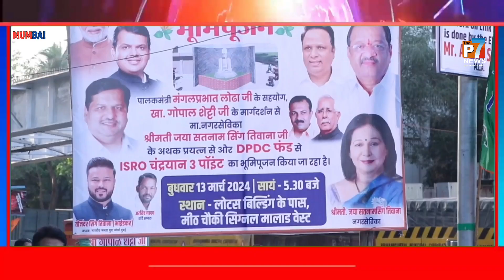भारतीय जनता पार्टी द्वारा मलाड पश्चिम स्थित मीठ चौकी सिग्नल पर ISRO चंद्रयान 3 पॉइंट का भूमिपूजन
पालकमंत्री Mangal Prabhat Lodha के सहयोग, खा Gopal Shetty के मार्गदर्शन से purav नगरसेविका Jaya Satnam Singh Tiwana के अथक प्रयत्न से और DPDC फंड से ISRO चंद्रयान 3 पॉइंट का, चौकी सिग्नल, मालाड पश्चिम मे भूमिपूजन किया।